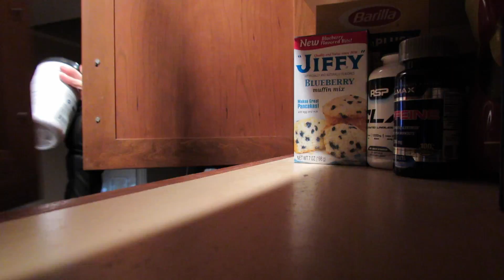The struggle is real 5.5 weeks out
In todays video I talk about my new training split & my struggles with the scale.
Workout breakdown
10 minute warm up on stairs
#1 Heavy hip thrust 5x8
#2 Heavy walking lunges 5x10
#3 Straight leg deadlift 5x10
4Sumo deadlift 5x10
#5 Smith machine calf raises 5x20

PLYOMTRIC CIRCUT 10 reps each x 5 rounds little to no rest
#2 Deep step up with knee tuck
#3 Deep reversed lunge with knee tuck jump
#4 Weighed jump squat
#5 Smith machine pop squat
#6 Lateral step up with knee tuck jump
#7 Ball slam w/ pop squat combo
#8 Bulgarian split squat jump
#9 Bench jump in to a bench squat jump w/ knee tuck
#10 KB swing
#11 KB squat w/ upright row